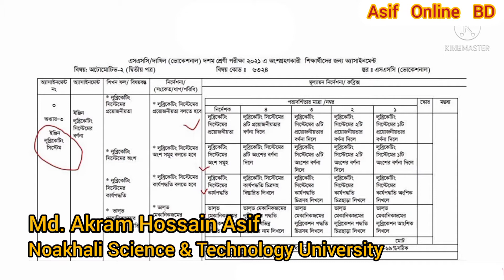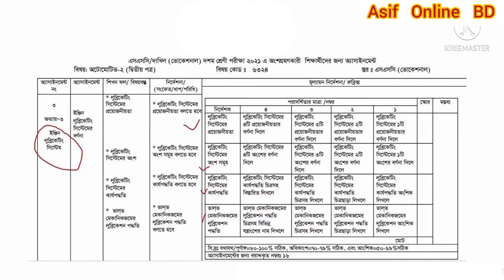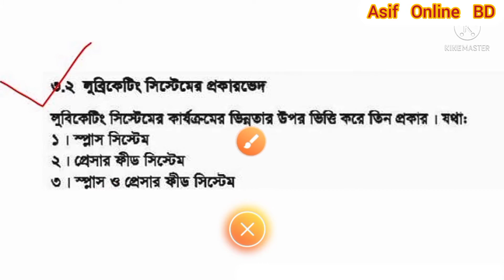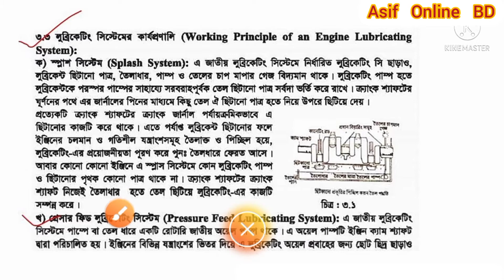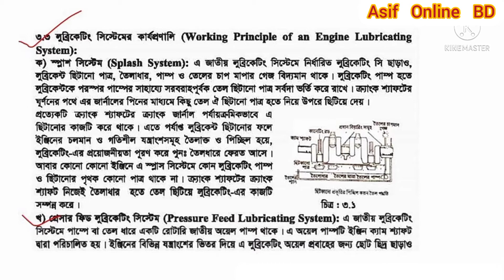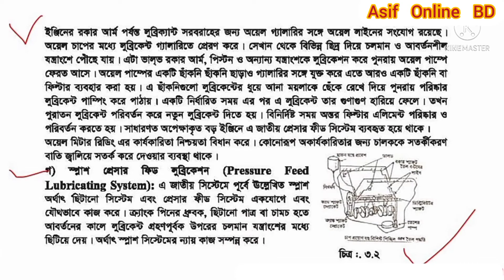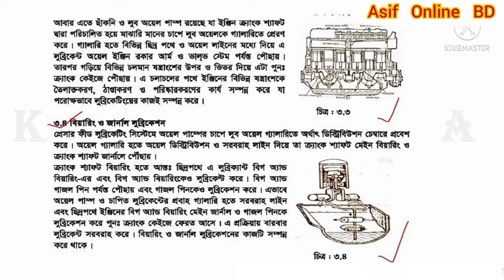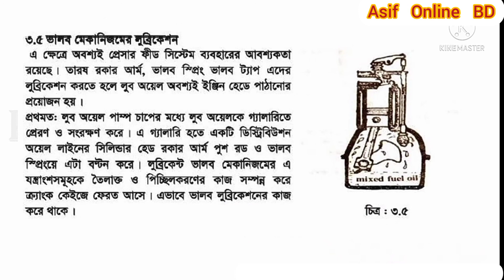SSC 2021 Vocational Aotumotive-2 Assignment Answer 5th week | অটোমোটিভ-২ এসাইনমেন্ট উত্তর ৫ম সপ্তাহ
SSC 2021 Vocational Aotumotive-2 Assignment Answer 5th week | এসএসসি ভোকেশনাল অটোমোটিভ-২ এসাইনমেন্ট উত্তর ৫ম সপ্তাহ ২০২১

5th week automotive -2 assignment solution,
এসএসসি ২০২১ ভোকেশনাল অটোমোটিভ-২ এসাইনমেন্ট সমাধান,
ssc vocational automotive -2 assignment solution,
এসএসসি ভোকেশনাল অটোমোটিভ-২ এসাইনমেন্ট,
ssc 2021 vocational automotive -2 assignment solution 5th week,
৫ম সপ্তাহের অটোমোটিভ-২ এসাইনমেন্ট সমাধান,